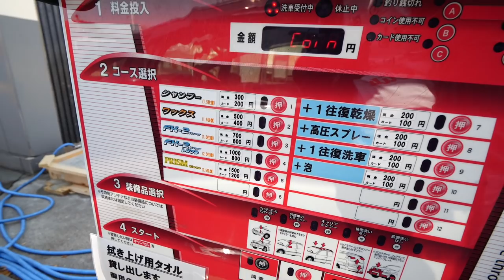洗車そして雨。キーパーガラスコーティングその後、洗車機に通したらハトフンもツルッととれる。